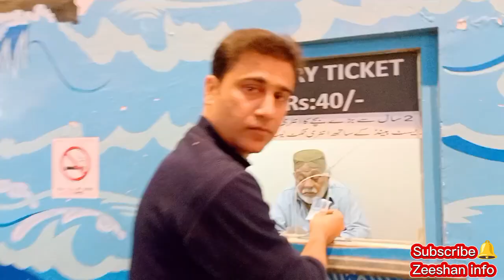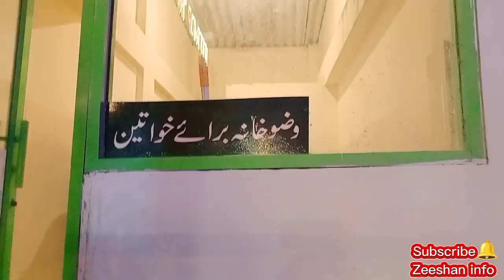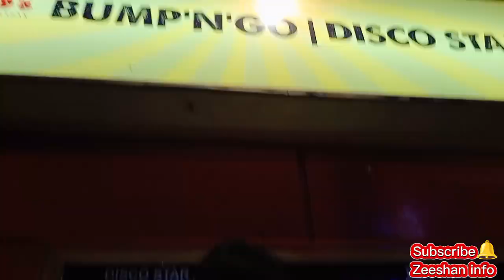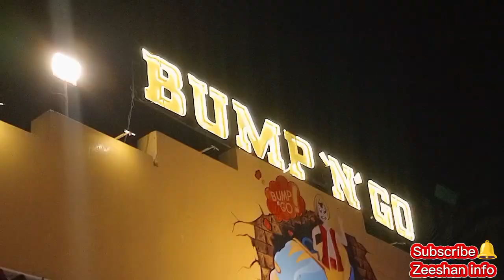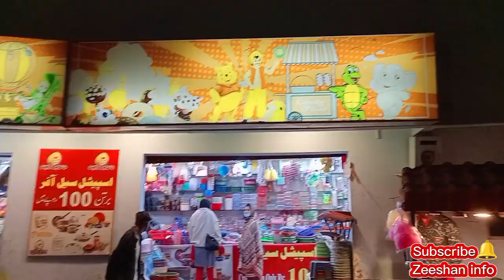Sindbad Karachi | sindbad Amusement Park | sindbad Rides Charges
Sindhbaad Karachi sasti outing
Karachi Gulshan Iqbal black 10